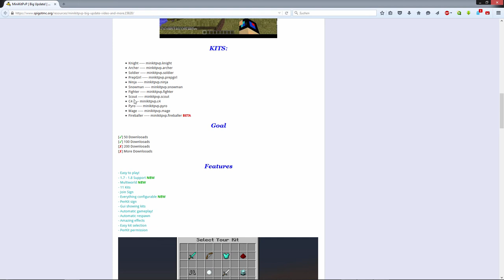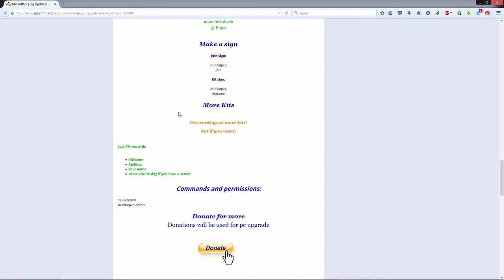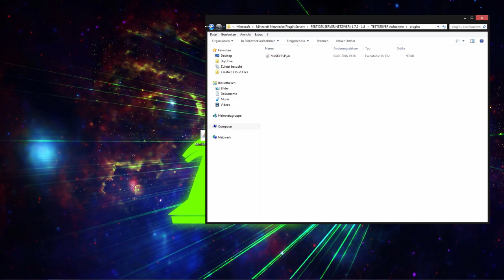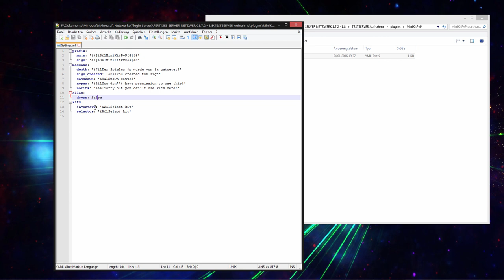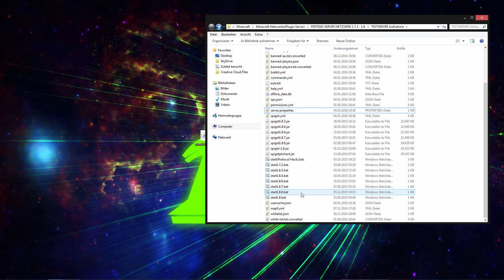Minecraft Bukkit Plugin Mini-KitPvP Tutorial/Review | FullHD | German | 1.7 - 1.8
★ Mit diesem Plugin könnt ihr eurem Server ein praktisches und vollkommen automatisches MiniKit PvP System hinzufügen, dass mit allem daherkommt was man braucht!

★ Entwickler: pintux98

★ Skype: herbystarlp